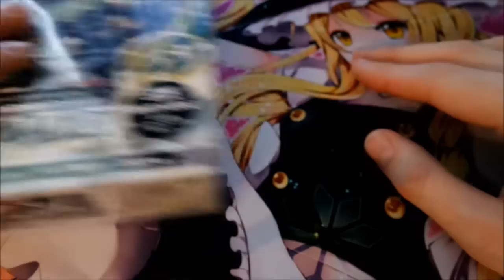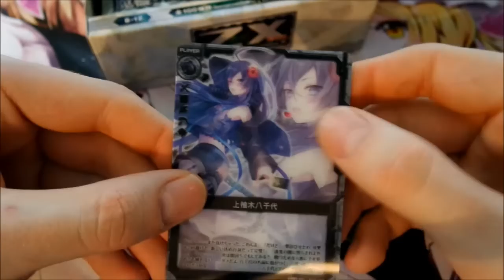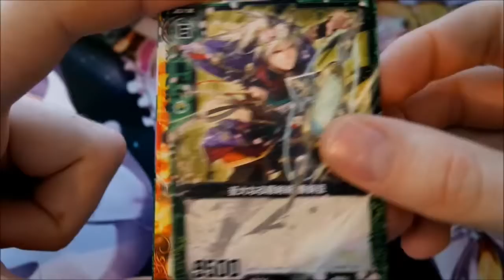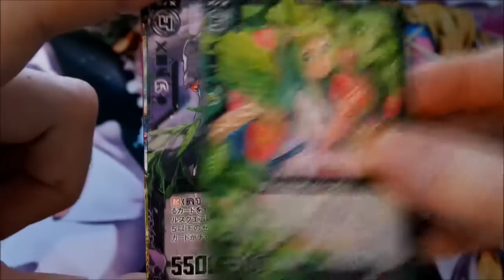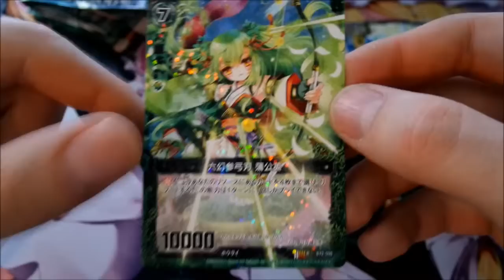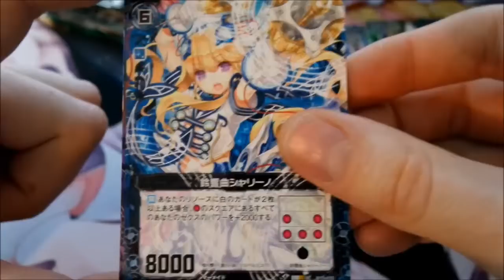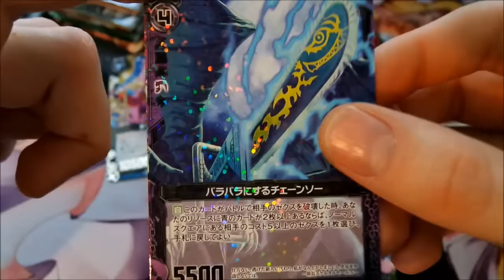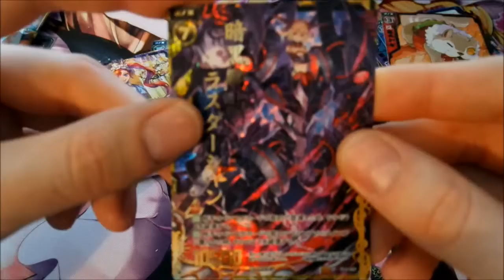Z/X Unboxing Vol.12 Mako no Ningyouhime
Zillions of enemy X box opening. My voice sounds a bit weird, because i'm sick. I'm sorry for that, but i wanted to open this nice box!
Picture by Nippon Ichi Software